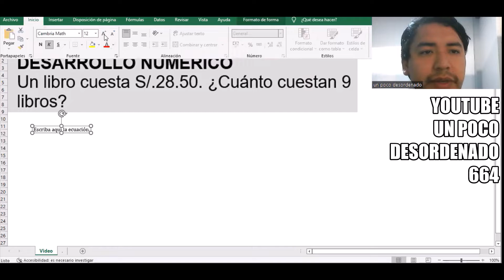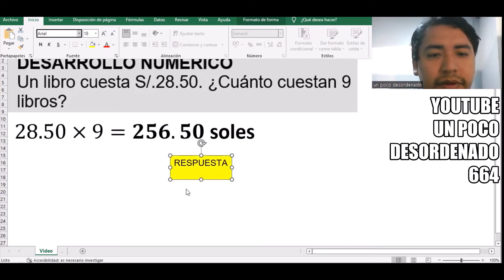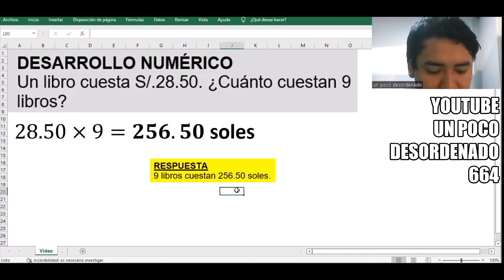789 - Problema resuelto sobre operaciones básicas para el gasto en libros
DESARROLLO NUMÉRICO
Un libro cuesta S/.28.50. ¿Cuánto cuestan 9 libros?